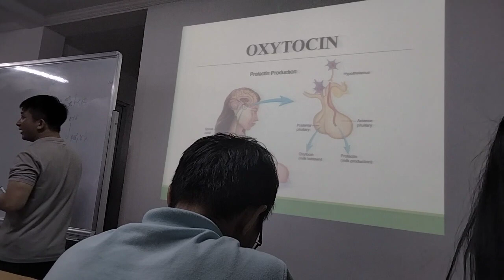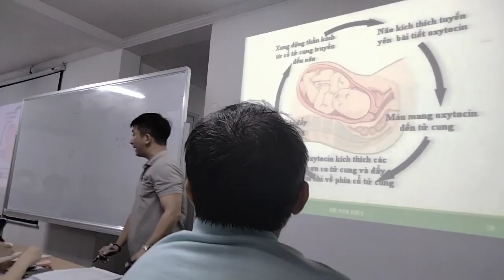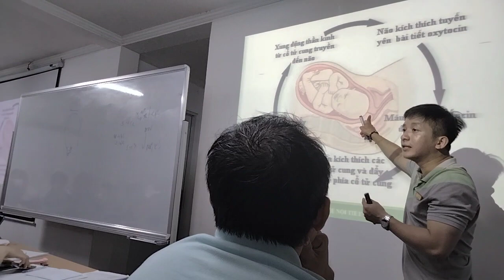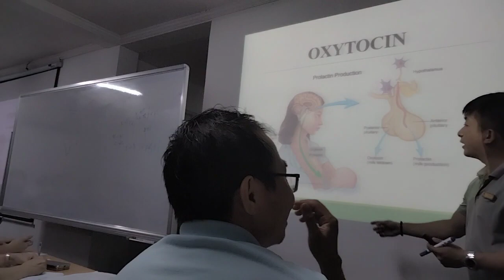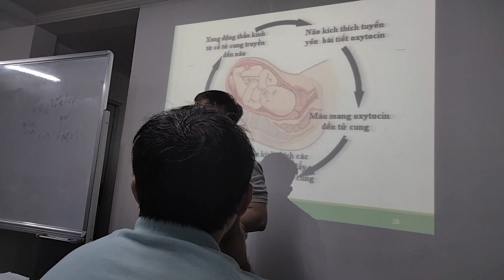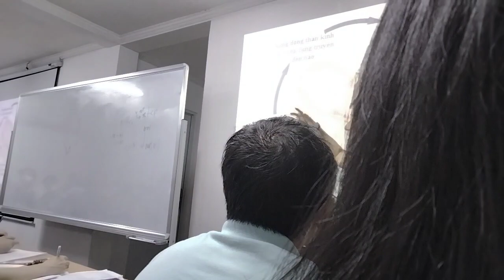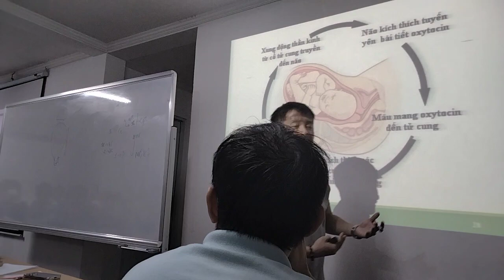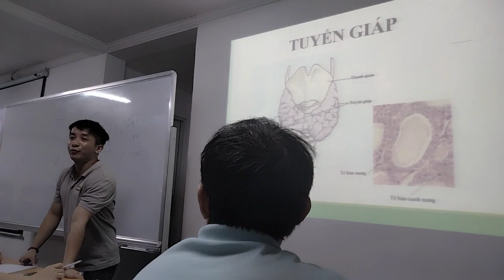GPSL Tuyến Giáp(2)